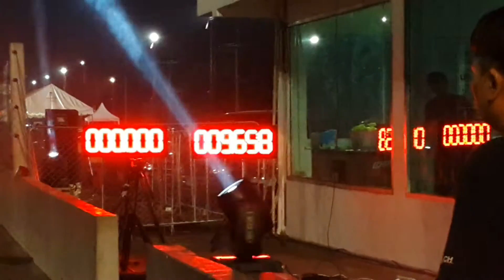อ.สามเสือ ซ้อม 11.948